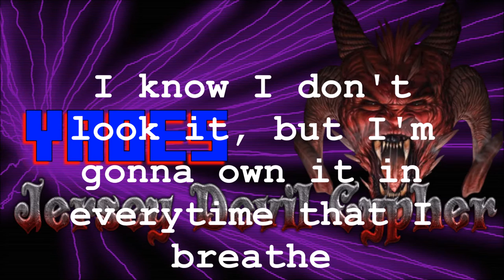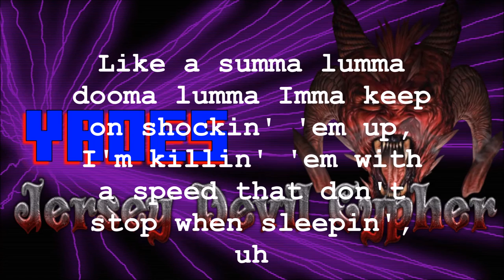YAOES RAPS FAST (Jersey Devil Cypher) - Lyric Video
Heyyy wassup, I'm YAOES.
Ashtin Larold announced this cypher contest, and I thought I'd give it a shot. I think I did a pretty good job at showing off my skills.

Lyrics:

I don’t get why people think they’ve got this in the bag
YAOES hasn’t come up on it yet, so bich get out the way
I know I don’t look it, but I’m gonna own it in every time I breathe
You know that I’m up here cuz Jeremy thought he was testin’ me, My masterpiece
Is comin’, I can do a little quicker than the triplets
I’m a killer, but I’m sacred and I’m holy writ
The game’s gonna get a little bit-a better when I’m in it and we never gonna have another hypocrite
 I gotta win it cuz I’ve takin’ up all my naps and I gotta get to packin I’m laughin
And then I gotta take a step back cuz I gotta get a better look at eighty thousand rappin’ disasters
that could never match me or the boy Ashtin, You really call that rappin’?
I’m grabbin’ your delicate little bars and I’m takin’ ‘em outta their raps and then I’m takin’ ‘em out for blastin’

I got a little bit of the beat in me, but they never know what’s comin’ when I’m runnin’ and gunnin’ the Hun is stunnin’
the gunner, but then I’m cuttin’ the blubber, you know I’m never gonna clutter my runnin, keepin’ it smoother than butter,
I’m hittin’ numbers of sluggers, and then I’m punnin’ the lovers, I gotta flood all the gutters and then I’m buzzin’ the buzzers
Gotta be stuntin’ the Hummer, and then I’m turnin’ the rubber, but do the people think I’m finally gonna stop (NO!)
I’m gonna keep it going and you know I’m gonna switch it, I’m a demon, I’m a fiend and Imma killer when I’m keepin em up
I don’t really get(uh) what is going on, why are they still entering when everybody knows that Imma steal it up
I got a lot of people that are bleedin when I hit em with my lyrics and I’m never gonna be the one that’s sewin’ em up
Like summa lumma dooma lumma Imma keep on shockin’ em up I’m killin em with a speed that don't stop when sleeping, uh